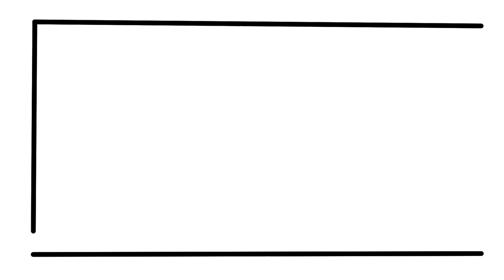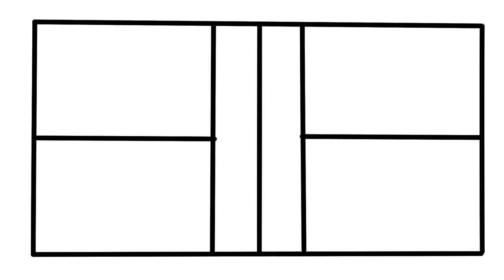How to draw Ball Badminton Court step by step for beginners